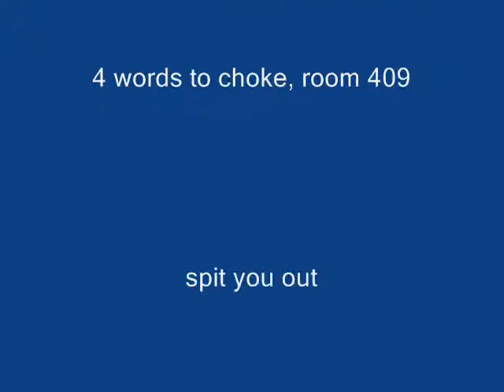necrons pking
me pking for fun